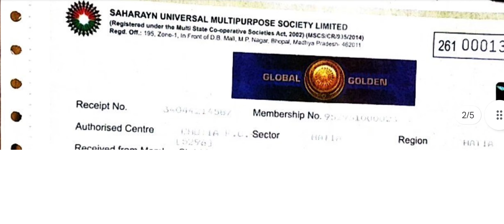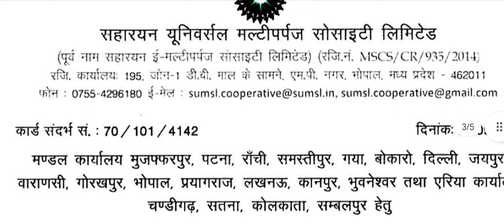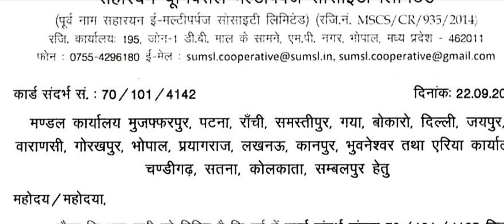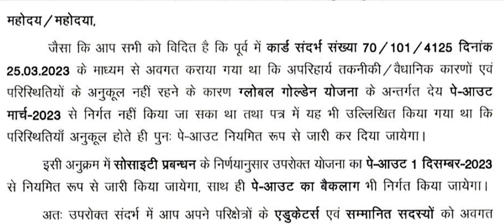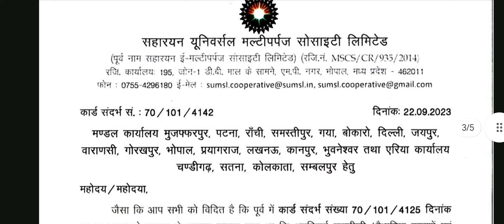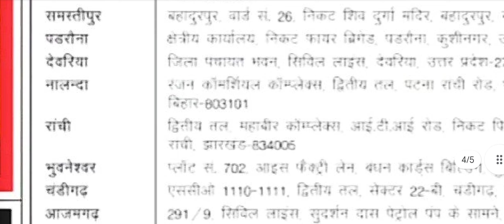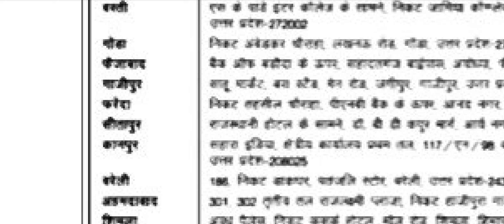Sahara unverasal multipurpose का 1 दिसंबर 2023 से होने जा रहा है भुगतान || पत्र हो गया जारी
इस वीडियो में सहारिरयन यूनिवर्सल मल्टीपरपज सोसायटी कहा बहुत जल्द होने जा रही है भुगतान इसके बारे में बताया है
FOR AMIN , SAHARA AND JAMIN RELATED VIDEO SOME LINKS ARE GIVEN BELOW:-👇👇👇